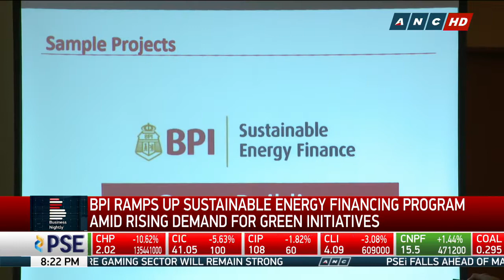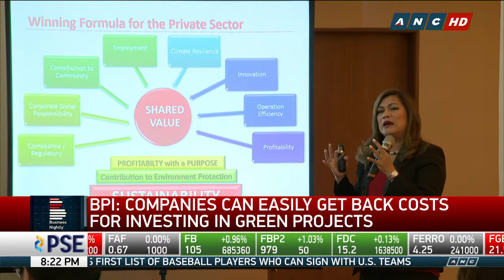BPI ramps up sustainable energy financing program | ANC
Business Nightly: The Bank of the Philippine Islands expects its sustainable energy financing program to be its single fastest growing loan segment in the coming years, especially as more of its clients become more environmentally conscious.